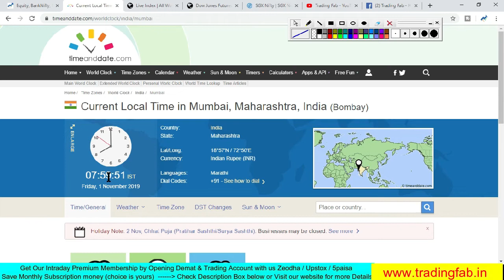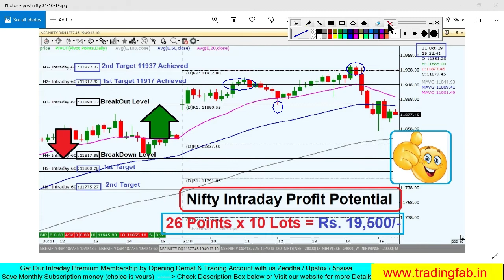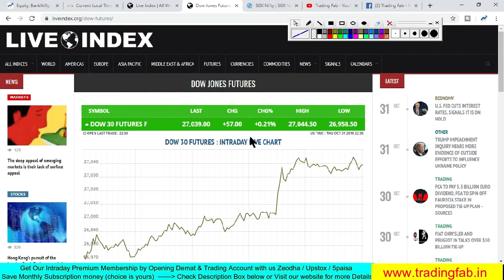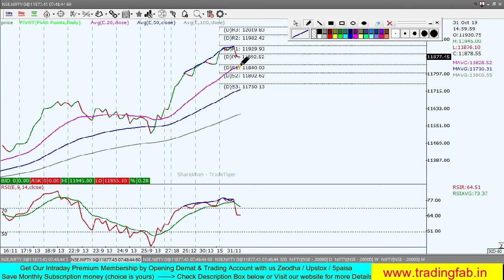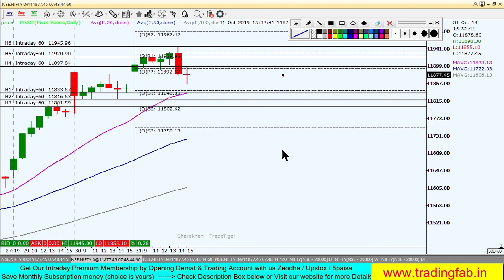Nifty Intraday Trading Strategy 01 11 19 | Last Intraday Profit Potential Rs.19500 | Doji Candle